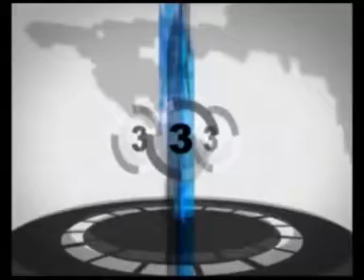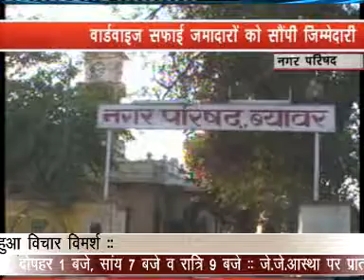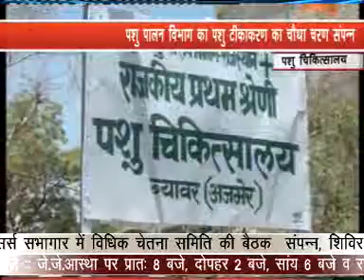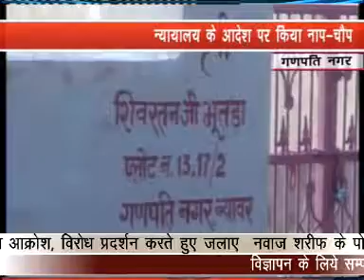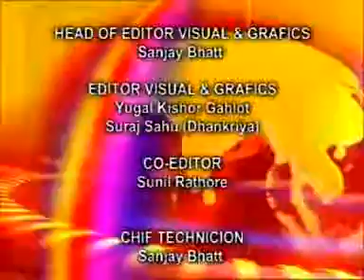BEAWAR JSKY NEWS 13-04-2017